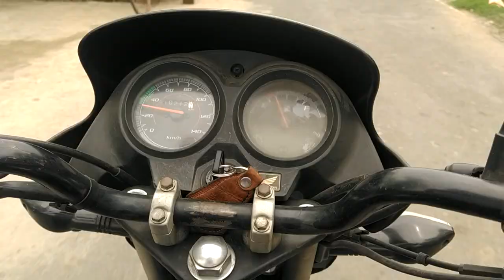Village of India 🇮🇳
The Little Life Vlog Video By Arup and sumana
vlog video
bengali vlog
simple vlog
vlog of adventures